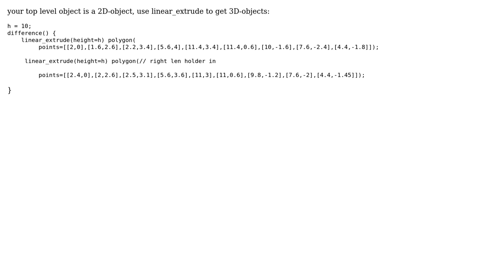Why difference function does not work (openSCAD)?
With thanks & praise to God, and with thanks to the many people who have made this project possible! You are responsible for your own actions.